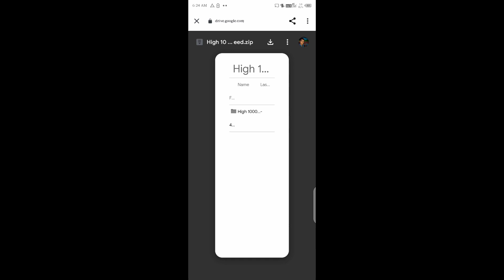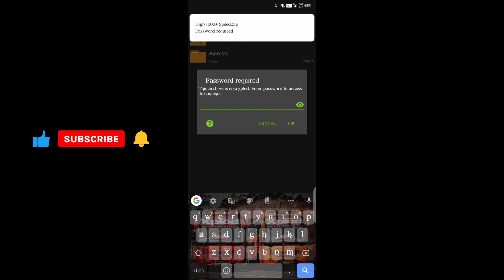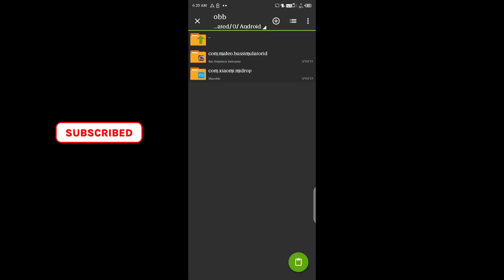🎀🎀Speed Hack For Multiplayer Mod 💥/Support for All Mods🤩/Live proof inside😍/bussid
Hii friends 🙏

share your friends and family to support our

channel..in channel daily Morning  posting New

videos..who to download different mods and

facility...in Tamil. 👍👍👍👍👍

💥👇Mod link👇🤩

🎀🎀don't skip and watch the video,,,of any doubt please comment I explain or.i make another new video